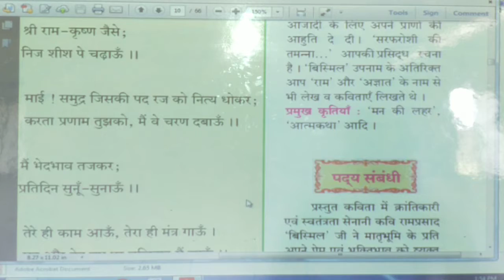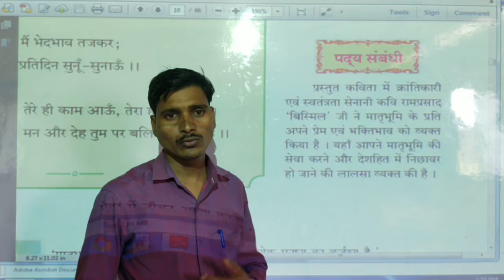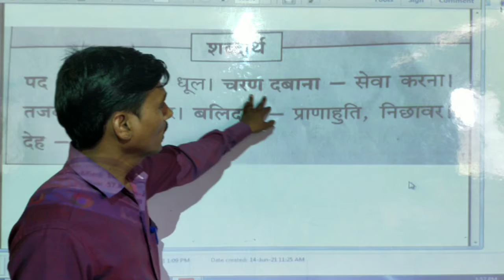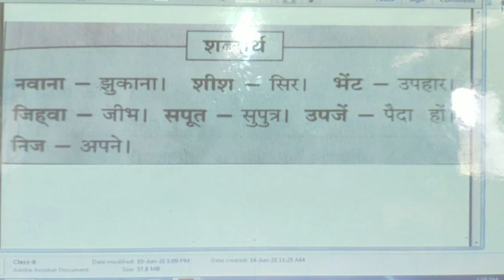L.B.S.Schhol Basmath class-8 कविताः १) हे मातृभूमि!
Vedio:-1